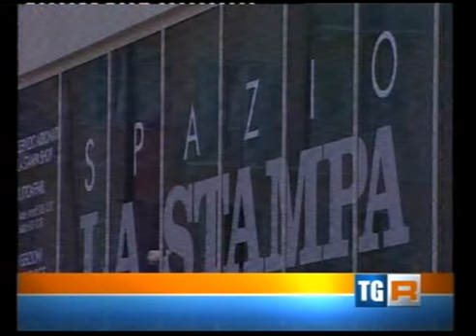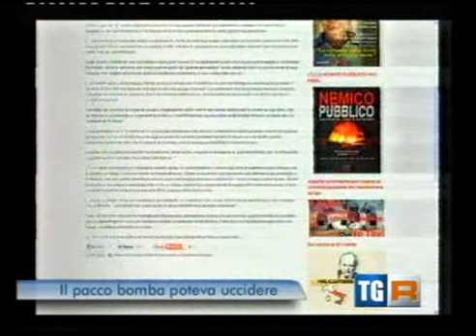TG R del 04-OTT-2013 ore 1400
TG R del 04-OTT-2013 ore 1400. TAV - Hardisk con esplosivo recapitato a La Stampa di Torino; era destinato a Massimo Numa, noto giornalista "NON" molto amico dei NO TAV. A chi giova tutto questo? Chi sarà mai stato? Io personalmente indagherei tra quanti hanno disponibilità di quel tipo di esplosivo. Sicuramente atti di questo tipo danneggiano chi si oppone civilmente alla realizzazione della Nuova Inutile Linea Ferroviaria per il Treno ad Alta Velocità, Torino-Lione, quindi. Lo stesso Numa afferma su Repubblica che il MOVIMENTO NO TAV NON c'entra. E' certamente un atto condannabile senza se e senza ma; anche se non ha provocato danni. Come è da condannare OGNI forma di violenza ed intimidazione, vero Caselli? Vero Fassino? OGNI significa TUTTE le forme di violenza e da qualsiasi parte essa provenga. Quindi, tanto per cominciare: fuori le truppe di occupazione dalla Valle di Susa! Alla Camera la maggioranza boccia se stessa, cioè il provvedimento, proposto dalla maggioranza, che prevedeva il risarcimento alle imprese danneggiate da "attentati" impegnate nei cantieri dell'Alta velocità, è stato bocciato dalla stessa maggioranza; scrupolo di qualcuno, oppure qualcuno sa qualcosa che noi non sappiamo?